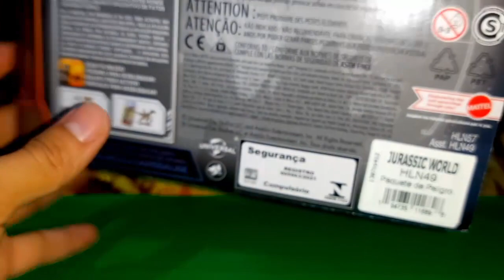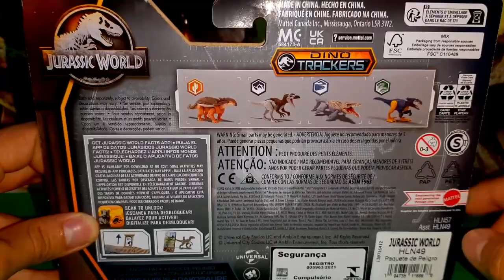Dakosaurus Danger Pack Dino Tracker Jurassic World - Esto Si Vale El Precio -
Una vez más, Mattel demuestra que, dentro de las figuras de Jurassic World, sabe realizar buenas piezas junto con buenos detalles en pintura y esculpido. Las ultimas figuras Ferocious y Danger Pack han dejado mucho que desear, sin embargo, las ultimas waves han sido de lo mejor que hemos tenido. Este Dakosaurus es precioso, un esculpido muy bueno, pintura bien aplicada y articulaciones excelentes, un reptil marino obligatorio en tu colección sin duda.